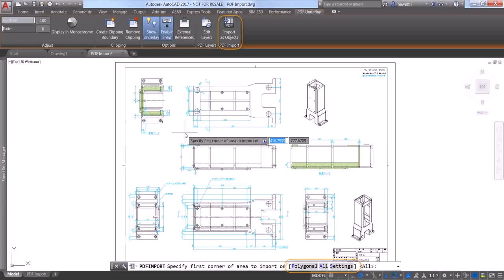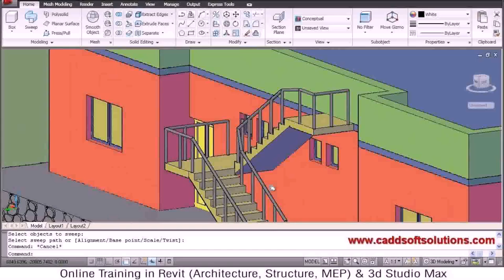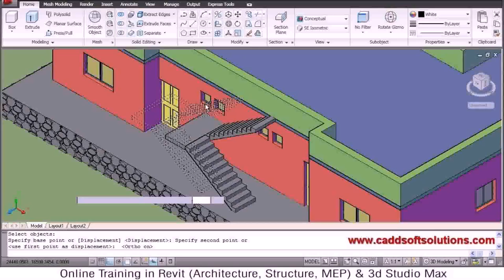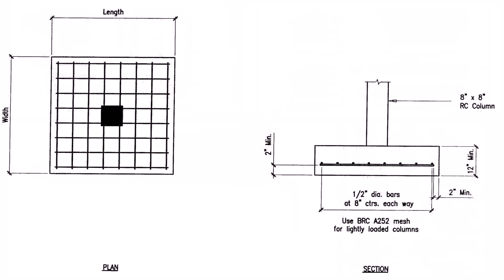House Plans Autocad Drawings Pdf (see description)